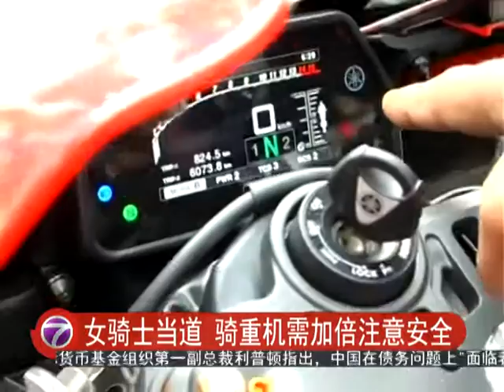骑重机大道奔驰 散播爱心不落人后 [20160703]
说到重机骑士，一般人都会联想到身穿黑色皮夹的健壮大汉，但其实也有少数女骑士，热爱骑着重机车在高速公路上奔驰的快感。除了速度上的追求之外，骑重机其实也可以散播爱心。在槟城，一个以重机骑士们为主的爱心组织，他们将爱好结合爱心，一路在各地奔驰，将爱心散播出去。